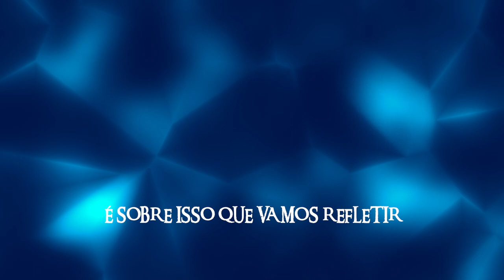Fé em Nós | Rev. Andre Botelho | Mês Outubro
ENDEREÇO
Primeira Igreja Presbiteriana de Arujá
R. Firmina Maiolino Ribeiro, 212 - Vila Pilar, Arujá - SP, 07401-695